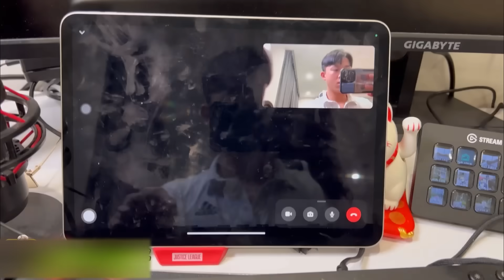Free Fire | Quý11N Rùng Mình Khi Invis K Nhí Tiếp Tục Thách Đấu Đức Mõm Và Cái Kết